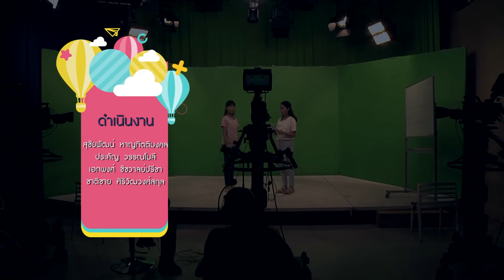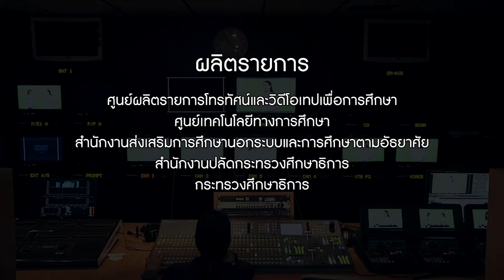รายการเวียดนามถามศัพท์ ปี2 ตอนที่ 44 แมลงชนิดต่างๆ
รายการเวียดนามถามศัพท์
และออกอากาศซ้ำในวันพฤหัสบดี เวลา 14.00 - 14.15 น.

ช่องทางการรับชมสถานีวิทยุโทรทัศน์เพื่อการศึกษา กระทรวงศึกษาธิการ (ETV)
2. รับชมจากชุดรับสัญญาณดาวเทียม ระบบ KU-BAND
3. รับชมจากระบบ IPTV (Internet Protocol Television)
- 3BB IPTV ช่อง 99